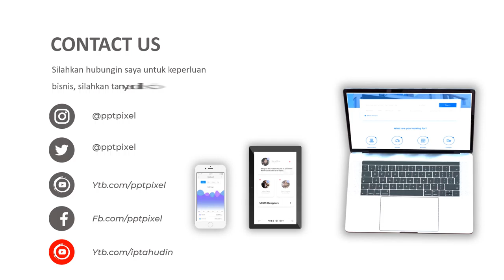Video Iklan Produk, Animasi, Video Marketing, Jasa Edit Video di Taman Sari, Tangki, Tambora, Angke